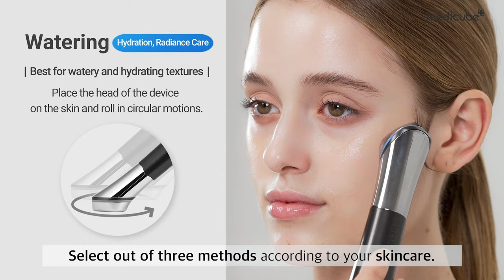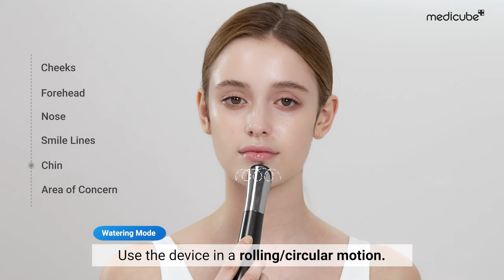[NEW] Medicube Age-R Booster-H Quick Start Guide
Are you craving dewy skin?
Here we introduce our newest at-home device that boosts your diamond glow and makes dewy skin.

[What's special?]
-The newest tech is applied to the device.
-Simply pair it with skincare you already have.
-Boost up your glow by increasing your skincare value by 4 times.
-No recovery time is needed.
-Skincare absorption increased by 490%
-Skin radiance increased by 57.40%

[4-week Clinical Test Results]
-Skin hydration increased by 21%
-Pore size improved by 28.50%
-Skin volume increased by 31.10%
-Skin texture improved by 4.60%
-Skin elasticity improved by 3.60%

*Result may vary among individuals due to different environmental factors.